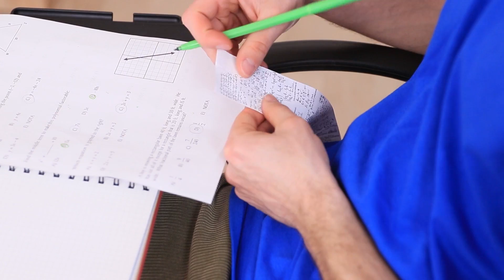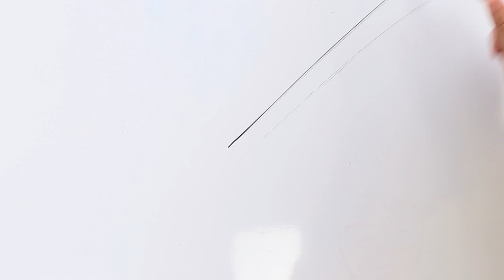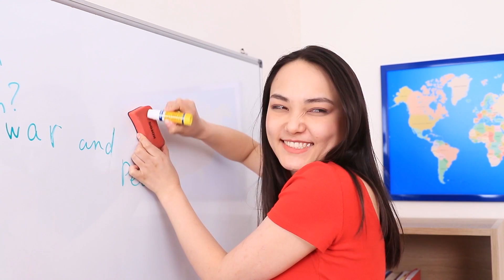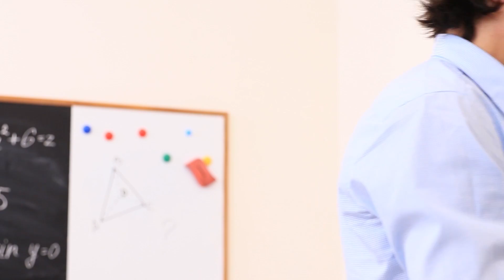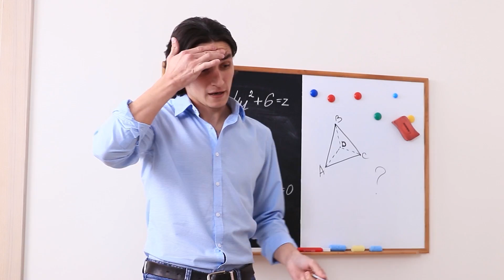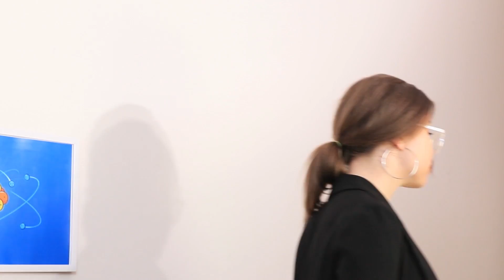Guru Vs Murid / Perang Keisengan Kampus!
Di kampus, tidak hanya murid yang bisa bercanda. Guru juga melakukannya. Tonton pilihan baru keisengan terbaik para guru dan murid.